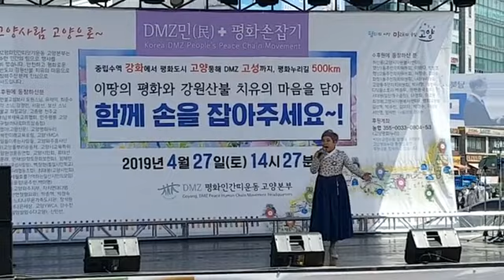트로트 미스트롯 평화의바람 통일가수유경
4.27 DMZ 평화인간띠 잇기